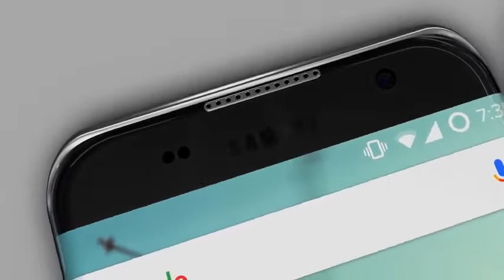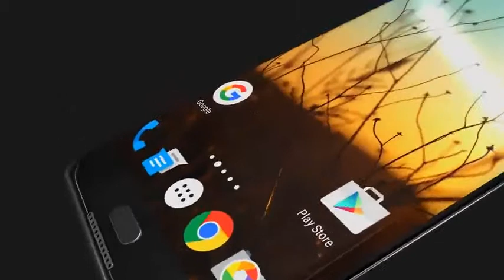NEW samsung galaxy S7